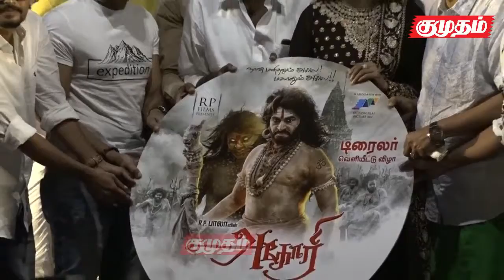அகோரி படத்தின் பத்திரிக்கையாளர் சந்திப்பு..!